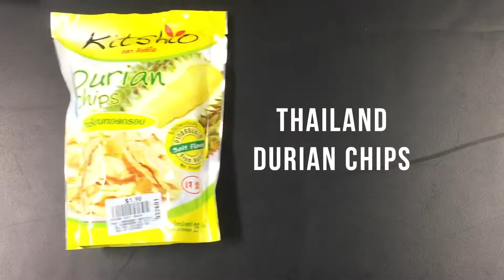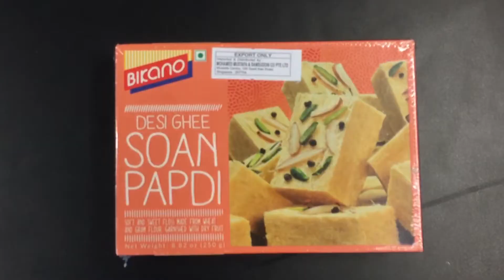SNACKS AROUND ASIA part 1 | THDHaveYouTriedThis Ep 3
HEY FOLKS! It's another episode of THDHaveYouTriedThis series. In this video, we have tried various snacks from Philippines, Thailand and India.

SAY WHAT? There will be 5 lucky winners! So hurry up!